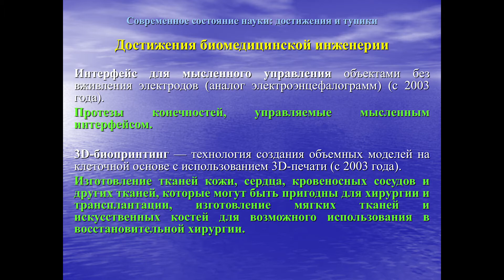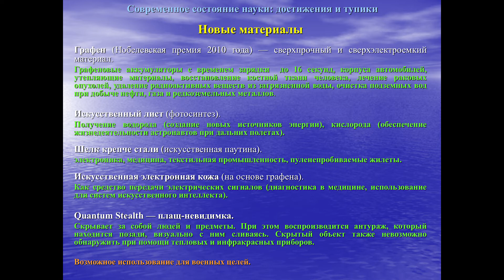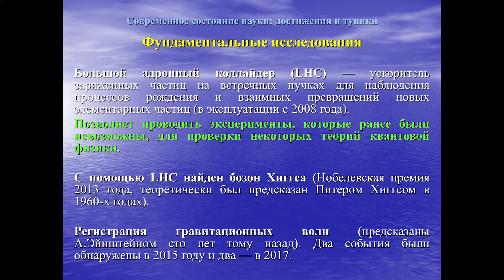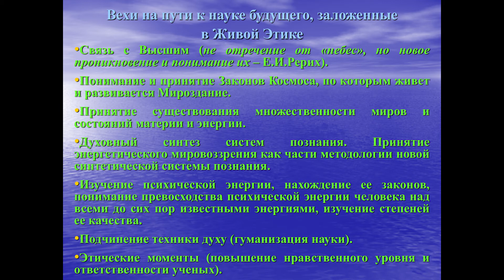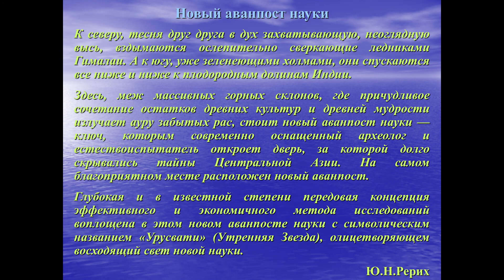Сергеева Т.П. Актуальность идей философии Живой Этики – космизма на пути к науке будущего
Сергеева Татьяна Павловна – кандидат технических наук (Киев, Украина).

2018 – Международная научно-общественная конференция
«Учение Живой Этики и его актуальность в современном мире»